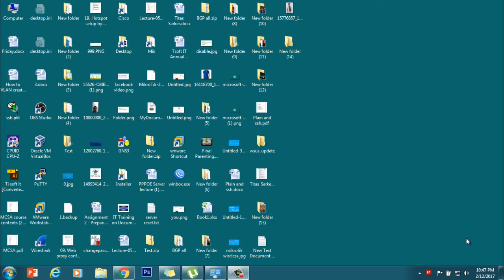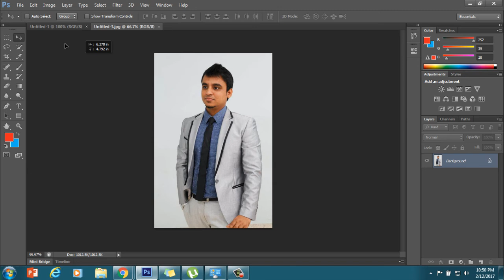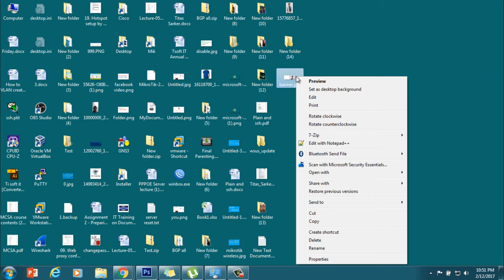How to make Facebook banner in photoshop? (Bangla)